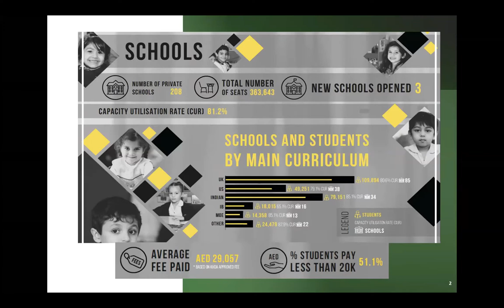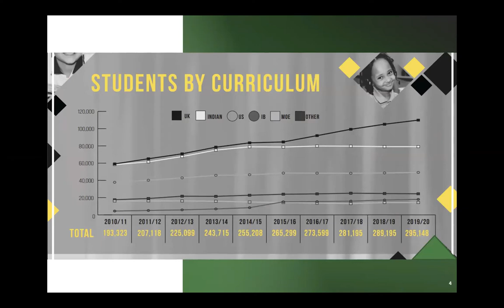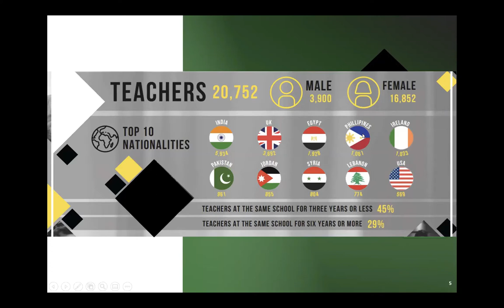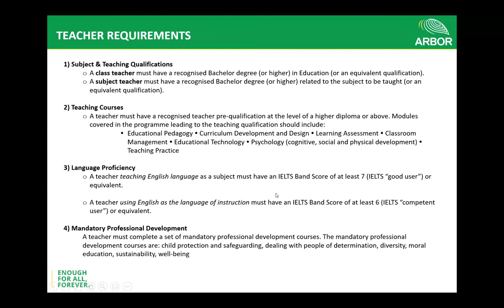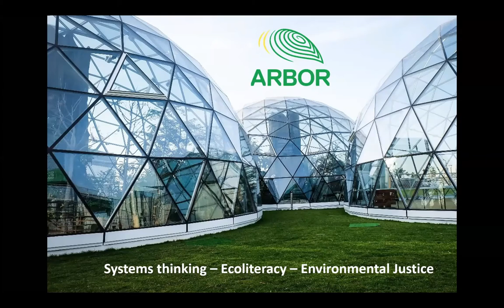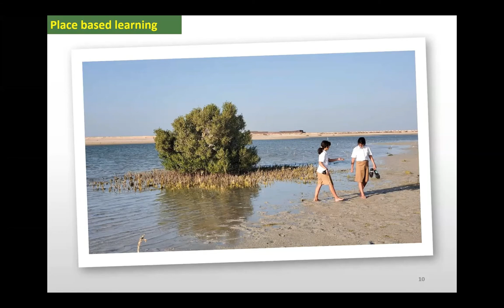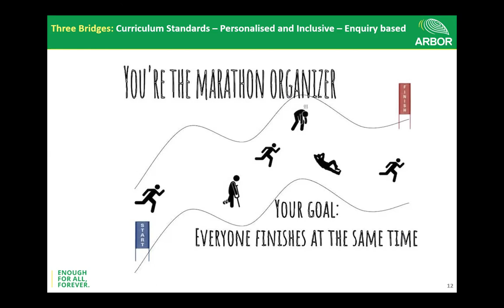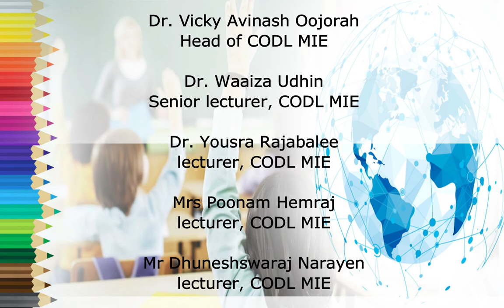6 Webinar Education System in Dubai